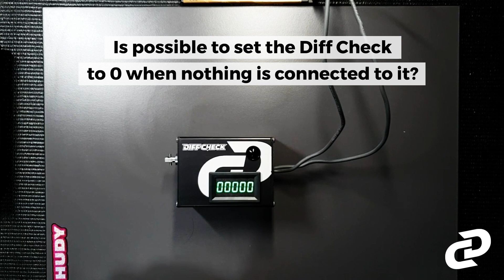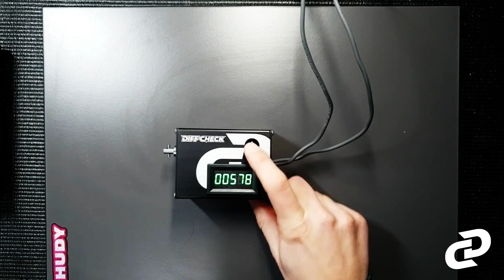DiffCheck FAQ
Alexander Hagberg replies to the frequently asked questions about DiffCheck:

1- Why does the Diff Check give a number even if when nothing is connected to it?
2- Is possible to set the Diff Check to 0 when nothing is connected to it?
3- Why does the DiffCheck values decrease after few seconds?
4- How can use the DiffCheck as precisely as possible?